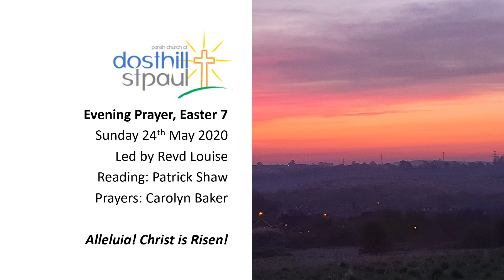Sunday Evening Prayer, Easter 7, 2020 - St Paul's Church, Dosthill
Evening Prayer on Sunday 24th May 2020, led by Revd Louise. Reading by Patrick Shaw. Prayers by Carolyn Baker.

St Paul's Church, Dosthill.